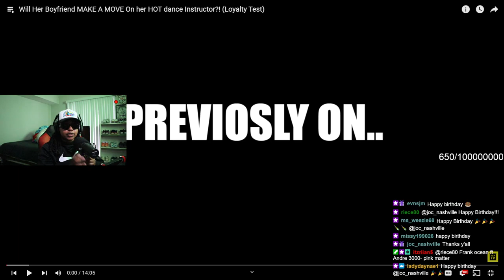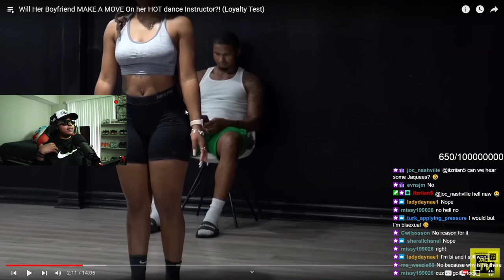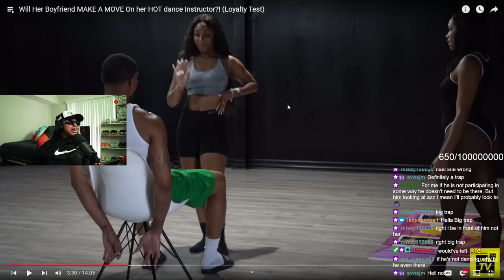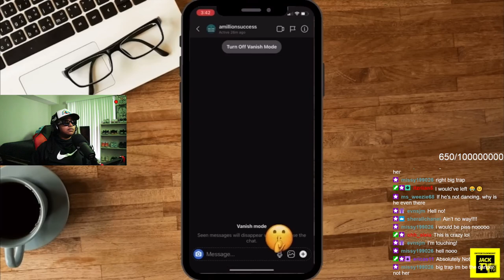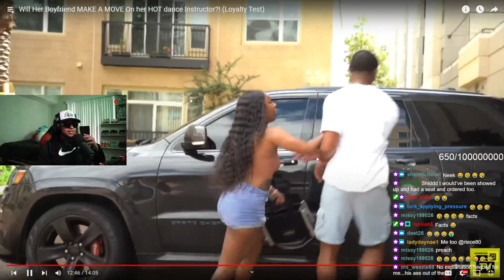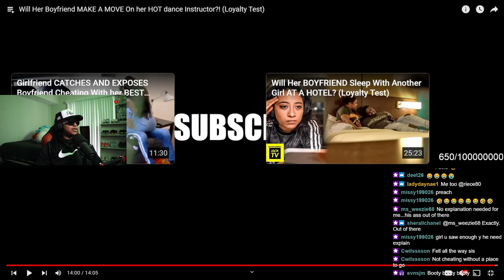Boyfriend risked it ALL and got caught CHEATING on his gf with her Dance Instructor 😲😬🤣